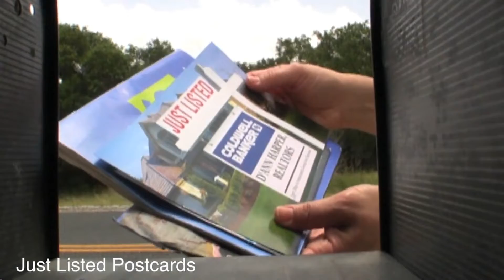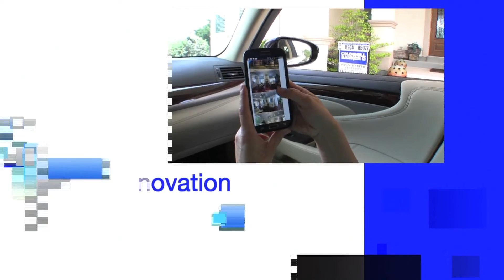Why List With Us - Crystal Bradford